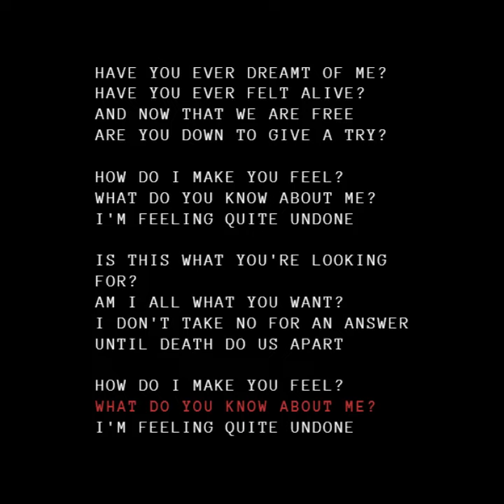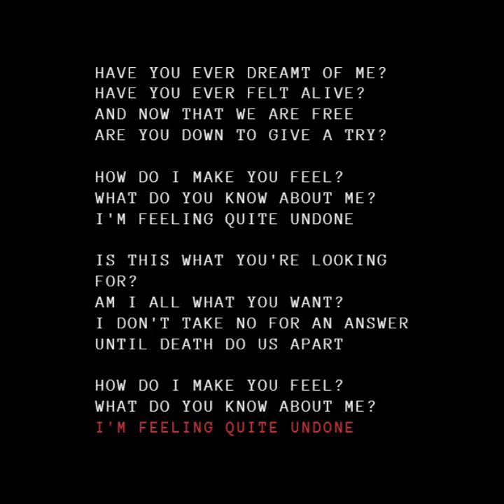Red Eyes & Tears - Heartbreaker (LYRIC VIDEO)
Words & music by Oscar Levantine.
From the forthcoming "Heartbreaker" EP (2023)